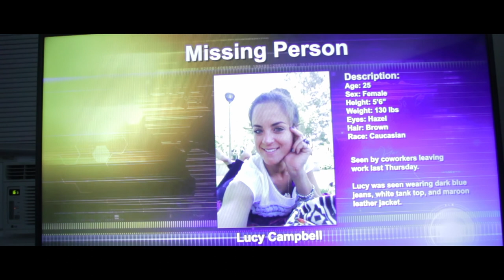RITE OF BLOOD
When a random series of gruesome murders start to occur, it's soon discovered that they may not be so random after all.

Find more at JWFILMSONLINE.com